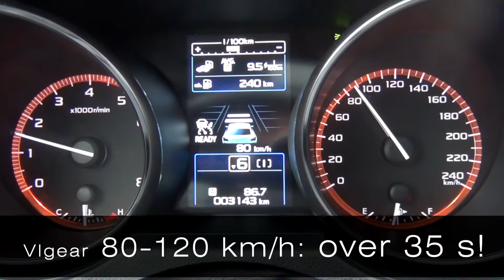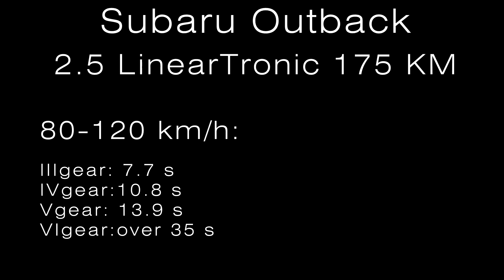Subaru Outback 2.5i 175KM LinearTronic 80-120 rwdpb.pl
Subaru Outback LinearTronic
2.5 175 KM.
A/C off, 2 onboard
1/2 tank
road wet